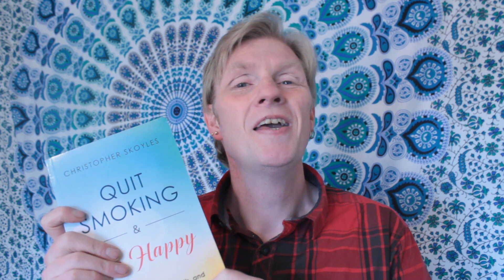5 Minute Quit Smoking Tips - 3 - Play The Movie Through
Why it pays to tell ourselves the true story of what will happen after we smoke a cigarette.

NEXT LIVE STREAM:
► Saturday, March 26th, 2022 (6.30Pm UK / 0:30 am pacific, 12:30pm central and 1:30pm Eastern)